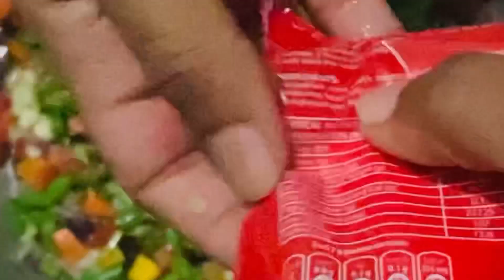Aftira guyya juma absee fi sahibota kiyya wajiin☪️💚💚